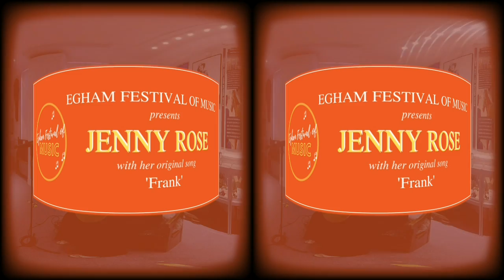VR 180 Jenny Rose - Frank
Jenny Rose is a Singer-Songwriter from Staffordshire who moved to Egham to study at Royal Holloway University. This is one the rare performances you will see her do,  with her time spent more often running events, such as Open Mics and the annual Egham Festival of music, which she founded in 2019.

The festival was founded in 2019 in collaboration with Egham Museum. It is now in its third year, and is being held in collaboration with local musicians and events organisers such as Gig at the End of the World and Music and Words Club.